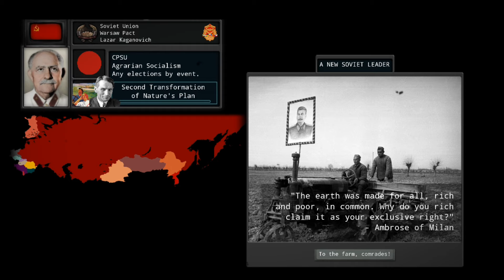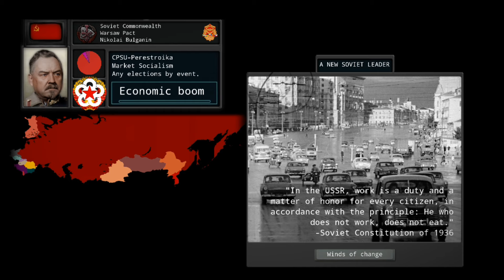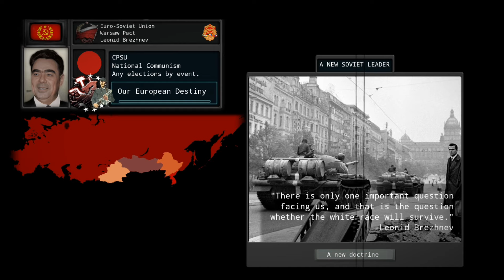Post-Stalin Soviet Union - TNO Custom Super Events (Pax Franca | Alternate Cold War)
Year : 1963
Joseph Stalin's death, which occured few months after the inauguration of New Moscow, has shaken the entire world. The future of milions around the world depends on who will be his successor in the Soviet leadership, and how this will affect the balance of the Cold War. Western analysts consider likely that one of dictator's Inner Circle favorites may emerge victorious in the power struggle. However due to the recent purge against the Nikita Khrushchev's clique, new faces may be an excellent compromise between the old guard and the consolidated techno-futurist factions in the Politburo. The world awaits impatiently the results.

0:00 Death of Stalin
INNER CIRCLE :
0:19 Andrei Zhdanov
1:05 Lavrentiy Beria
1:38 Vyacheslav Molotov
2:06 Georgy Malenkov
2:44 Kliment Voroshilov
3:46 Lazar Kaganovich
4:39 Nikolai Bulganin
POLITBURO :
5:34 Yuri Andropov
6:25 Leonid Brezhnev
7:08 Dmitry Svyatopolik-Mirsky
TECHNO-FUTURISTS :
8:14 Aleksei Gastev
9:02 Vladimir Mayakovsky
10:09 CS
RED ARMY :
11:17 Georgy Zhukov
12:35 Ivan Konev
14:05 Mikhail Tukhachevsky

This is an alternate history scenario. The ideologies displayed in this video does not reflect on the political views and opinions held by the creator and doesn't encourage or advocate for the spreading of hate and does not pursue a propaganda goal with the aim of praising fascist or communist regimes or any other political view.